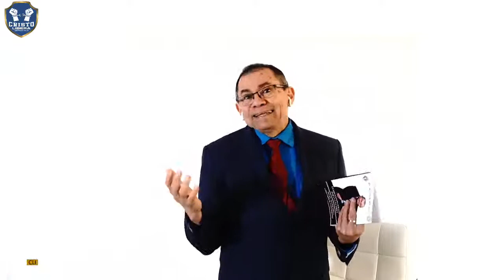CALIFICACION PARA SER LIBRE